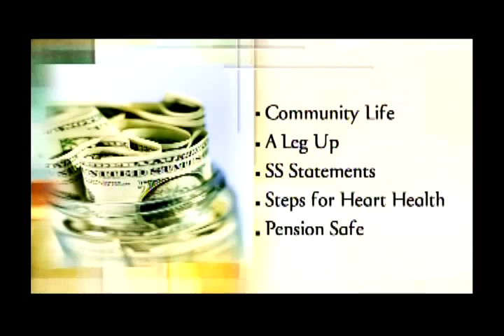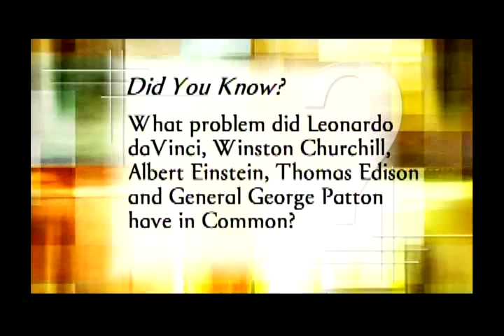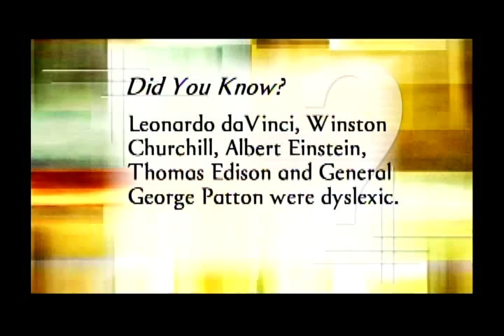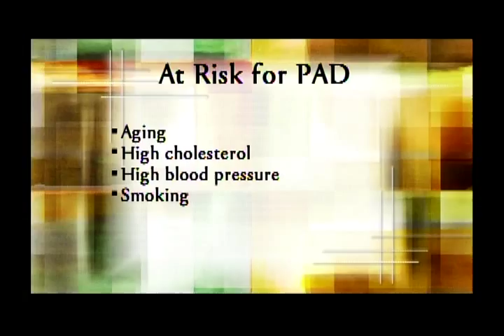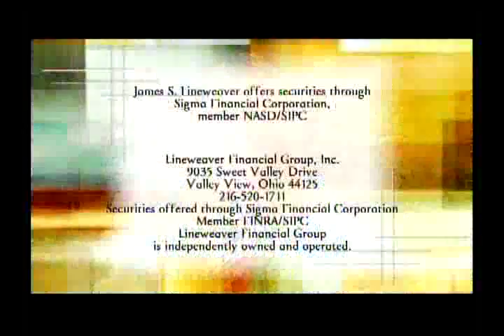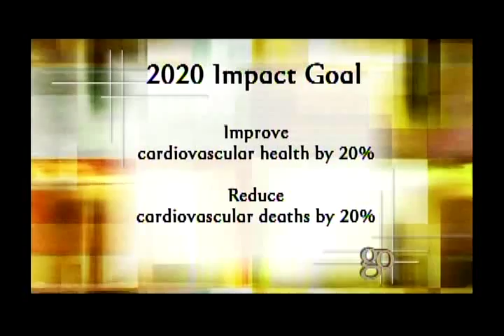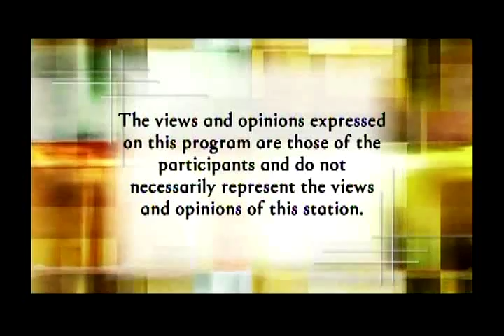Golden Opportunities Show 720